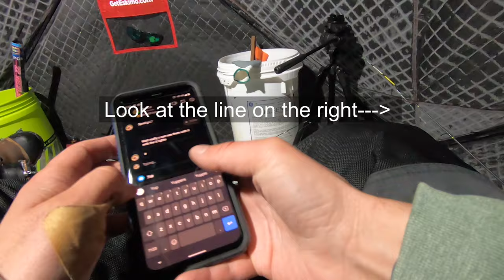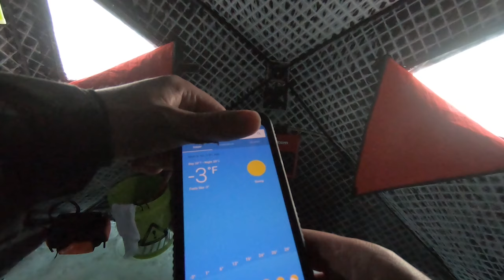Ice Fishing for Cusk (Burbot) - Underwater Footage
After about 4 different attempts at Cusk fishing down South my buddy and I headed North. We spent about an hour looking for the perfect spot to setup base camp for the night. Took us about 15 holes and using the camera and the Humminbird. With lots of chum on the bottom we soon saw the elusive Cusk with the Aqua Vu Micro Revolution Pro. We had one hot hole about 30 feet away that had a boulder on the bottom and sand all around it.

Aqua Vu Micro Revolution
Aqua Vu Mo-Pod remote control camera spinner
Aqua-Vu Ice Pod Underwater Camera Positioner